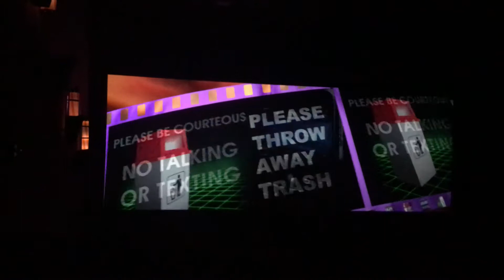Krikorian Movie Theater Pre-Show Video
This is the video that plays at Krikorian Theatres before the movie starts , includes a friendly reminder to please silence your cellphones!